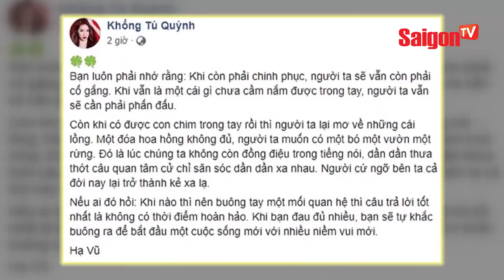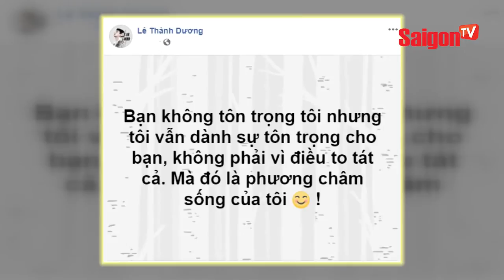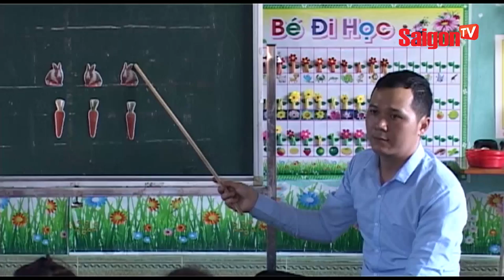Kiều Minh Tuấn trả lại 900 triệu cho nhà sản xuất phim - SAIGONTV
Kiều Minh Tuấn trả lại 900 triệu cho nhà sản xuất phim